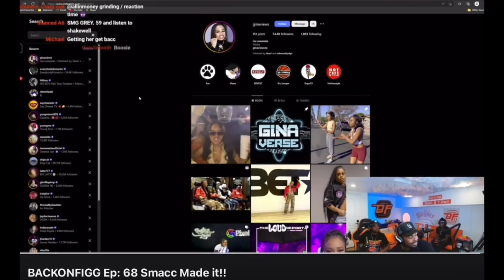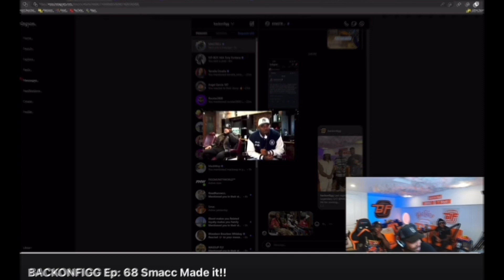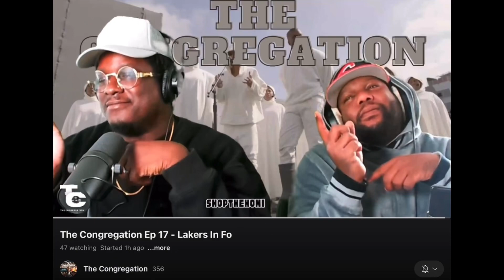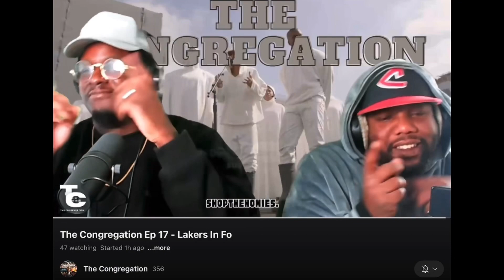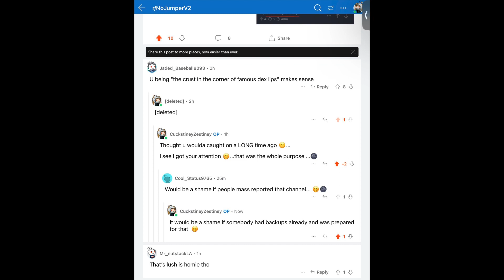Congrats ! Back On Figg partners with BET ! “We goin to New York ! “ …Thanks BET…Math Hoffa ? Salute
We have to keep helping them build ! Elevate and put your people in a position so succeed ! After the crap Adam was doing, these guys deserve it…Adam is literally trying to Sabotage their success ..truth is in the details ! Help spread this to Cam, Mase, and Math Hoffa! We need the culture back to who it rightfully belongs to…east coast x west coast culture collab ? Would blow them up